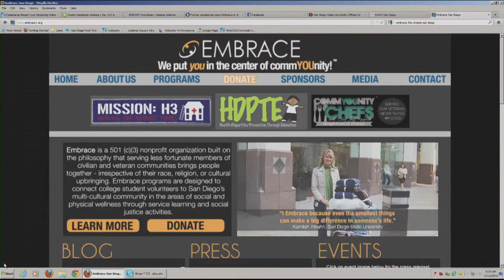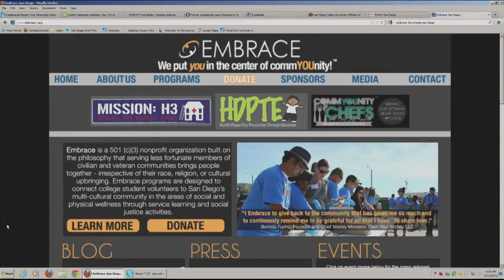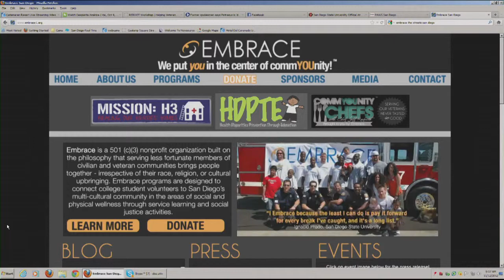San Diego Union Tribune TV - 4th Annual Embrace The Streets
Embrace SDSU Student Organization officer Jamille Cabacungan, SDSU Kapp Sigma Fraternity member Shawn Ivory Tenny  and Embrace Founder, Sean Sheppard are interviewed on San Diego Union Tribune TV to promote the 4th Annual Embrace The Streets event.

On Saturday, November 17, Approximately 100 student volunteers provided over 2000 lbs. of food, clothing and blankets to San Diego's homeless civilians and homeless veterans.  The students collected the clothes and blankets during the first week of November which has been dubbed "Embrace The Streets Week" by San Diego City Council.